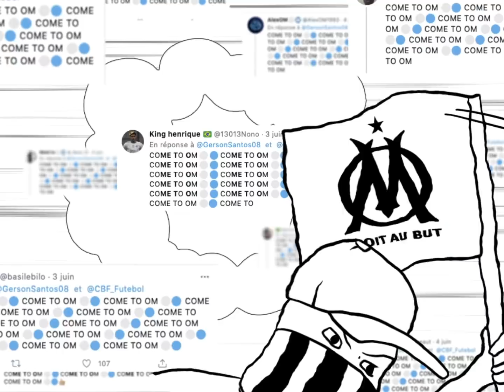𝗞𝗼𝗻𝗿𝗮𝗱 𝗱𝗲 𝗹𝗮 𝗙𝘂𝗲𝗻𝘁𝗲 est Olympien 🔵⚪️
𝗞𝗼𝗻𝗿𝗮𝗱 𝗱𝗲 𝗹𝗮 𝗙𝘂𝗲𝗻𝘁𝗲 a paraphé aujourd'hui un contrat de 4️⃣ ans avec 𝗹'𝗢𝗹𝘆𝗺𝗽𝗶𝗾𝘂𝗲 𝗱𝗲 𝗠𝗮𝗿𝘀𝗲𝗶𝗹𝗹𝗲 🔵⚪️

Plus d'infos 👉 sur.om.net/3w2QlvK